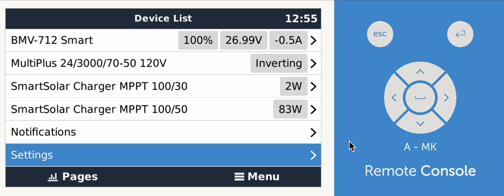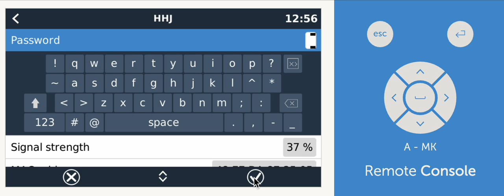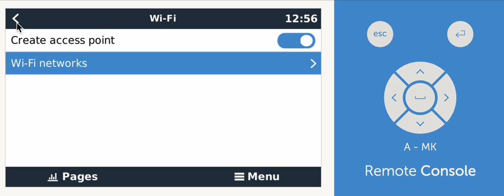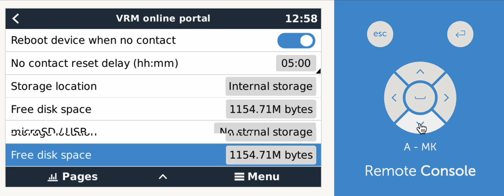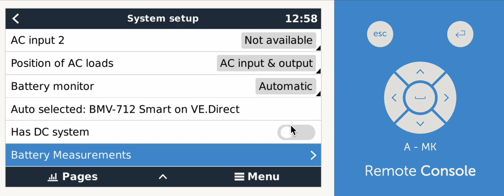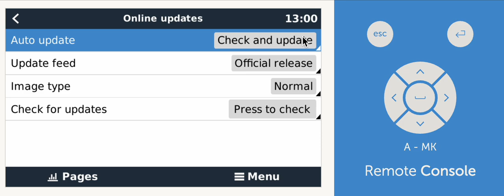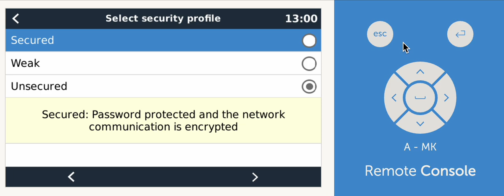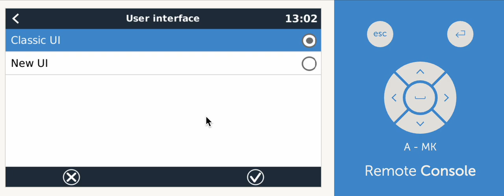Connecting a Victron GX to wifi, updating firmware, and setting permissions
This is a brief tutorial for Victron systems. In this video, we'll be connecting a Victron GX to wifi, updating firmware, and setting permissions.

This video is a prerequisite for having me troubleshoot your system.